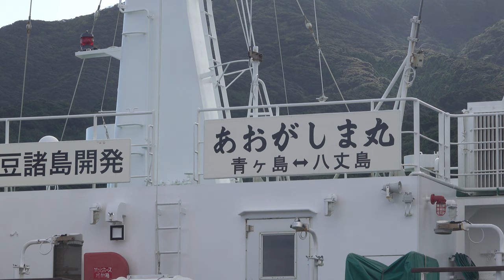あおがしま丸乗船記 第1部 八丈島を振り返る ※船酔いにご注意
代船「あおがしま丸」に乗って八丈島と青ヶ島間を往復してきました。
ずっと、沖を通る船を観るだけだったのですが、今回念願かなって乗船してきました。
長編になってしまいましたので、3部構成としました。
本編、第1部は八丈島底土港を出てから、自分の住んでいる八丈島を海から眺めるということを中心にしました。
第2部は青ヶ島、三宝港に到着の様子となっています。
最後の第3部は、八丈島へ帰りながら、海を眺め、船旅をひたすら楽しむということが中心になっています。
※訂正　あおがしま丸の最高速度17ノットは時速kmに直すときの計算が間違っていました。
　　　　正しくは　時速17(ノット）×　1.852　＝　時速　31.484km
　　　　（ご指摘ありがとうございました）